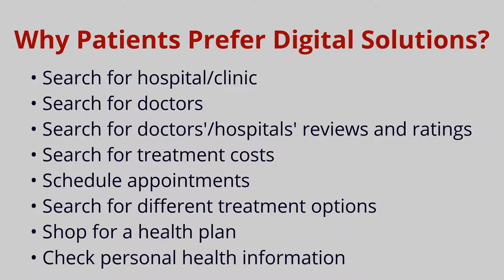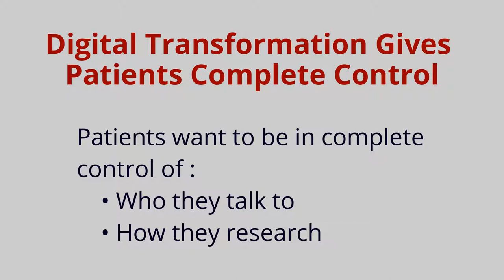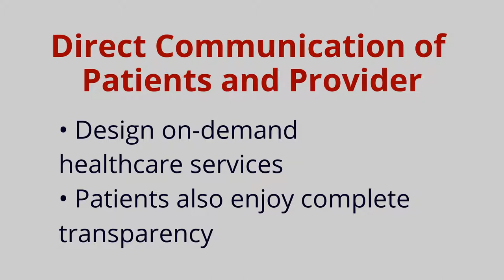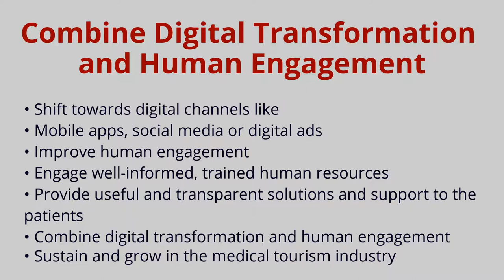Medical Tourism: Why Digital Transformation is Important?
The preference for digital marketing over traditional marketing is increasing in the medical tourism industry. Digital transformation is the most important thing as it puts a patient in a position where he/she can make a more informed decision. In your stride towards digital transformation, you should also improve human engagement. Engage well-informed, trained and expert human resources to provide useful and transparent solutions and support to the patients who try to reach your facility using digital mediums. Thus, in order to sustain and grow in the medical tourism industry, combine the power of digital transformation and human engagement.